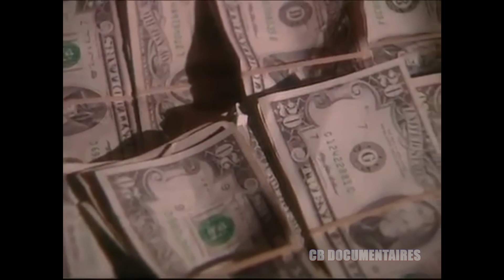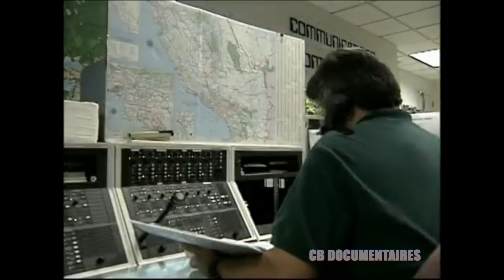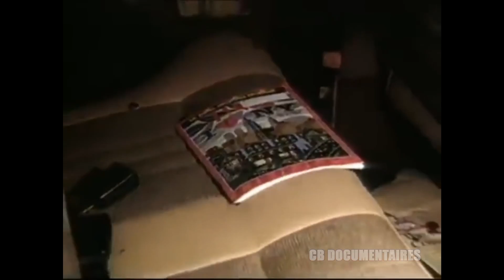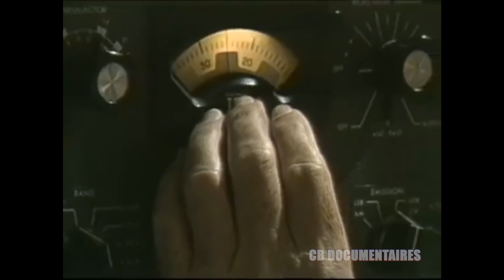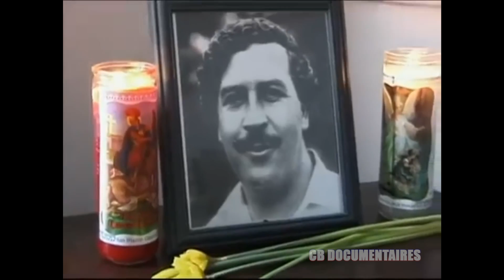Pablo Escobar Le Récit D'une Incroyable Traque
Pablo Escobar, né le 1er décembre 1949 à Rionegro en Colombie, et mort le 2 décembre 1993 à Medellín, Colombie, est un célèbre trafiquant colombien de cocaïne. À la tête du cartel de Medellín, il a été l'un des principaux barons de la drogue dans les années 1980. Son cartel, au sommet de son activité, fournit environ 80 % de la cocaïne consommée aux États-Unis, pour un chiffre d'affaires annuel de 21,9 milliards de dollars. Souvent appelé « le roi de la cocaïne », il était le criminel le plus riche de l'Histoire, avec au début des années 1990 une fortune nette connue de 30 milliards de dollars, ce qui fait de lui un des hommes les plus riches au monde à cette époque.